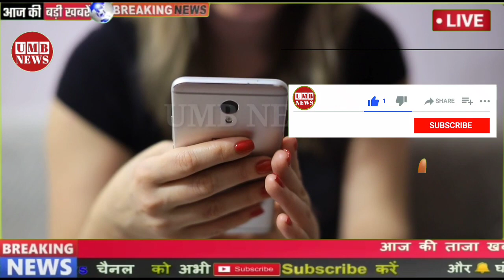मौसम समाचार| 4 से 7 अगस्त भारी बारिश की चेतावनी|today weather,mausam ki jankari#आज_का_मौसम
मौसम समाचार| 3 से 7 अगस्त भारी बारिश की चेतावनी|today weather,mausam ki jankari#आज_का_मौसम